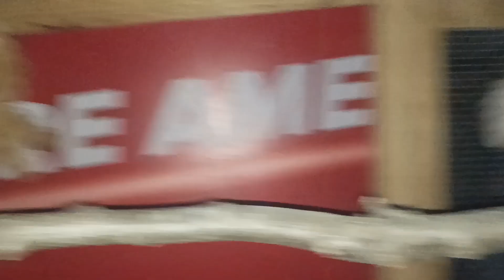Cómo Duermen MIS Gallinas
YA HAY EN SU CASITA HAY CON EL PALO